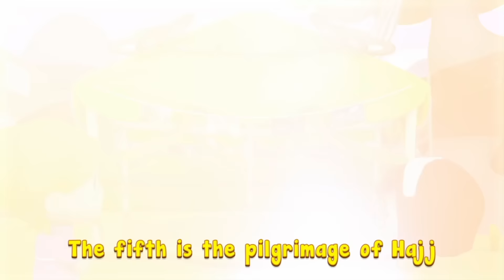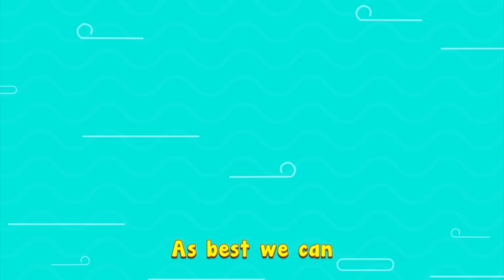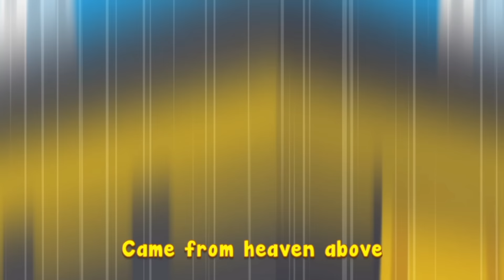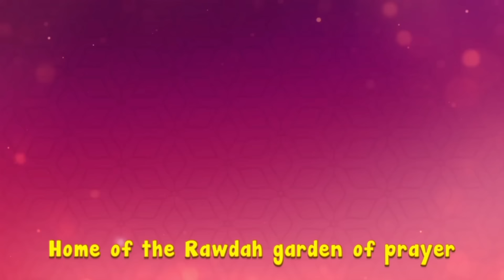Special Episodes Mosque & Quran | Omar & Hana English | Islamic Series & Songs For Kids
Let's watch Omar & Hana's special episode about Mosque & Quran with parents & friends!